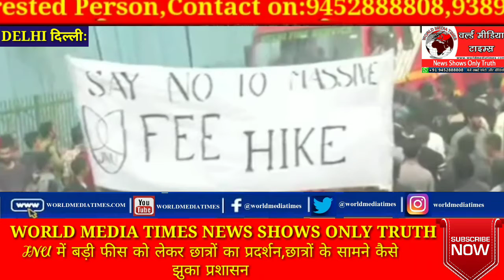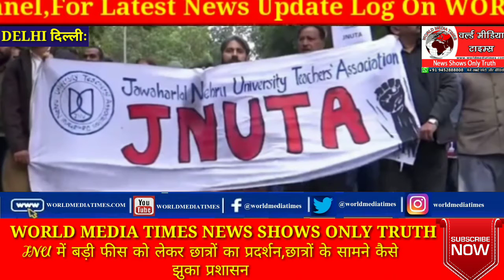JNU में बड़ी फीस को लेकर छात्रों का प्रदर्शन,छात्रों के सामने कैसे झुका प्रशासन